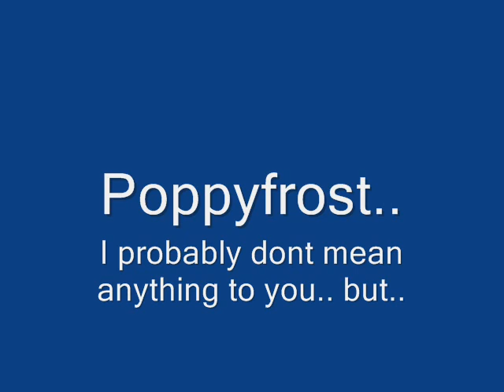Ridingfreedom's contest entry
Uhm.. for Ridingfreedom's contest, (Yeah go check her out NOW I SAY! shes awesome.) Im happy that i entered this contest, and i hope i win! :)